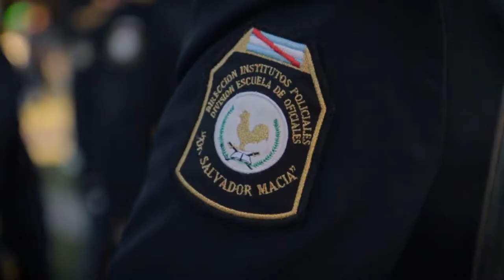Egresados de policia - Resumen de Fiesta - Savatproducciones